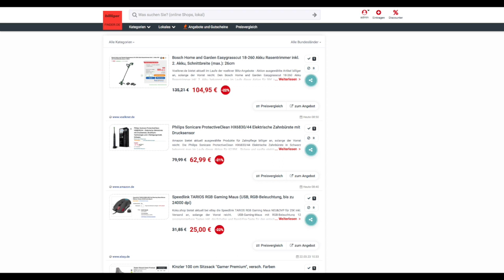Schnäppchen des Tages 23.03.23 - Philips Sonicare ProtectiveClean HX6830/44 Elektrische Zahnbürste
Heute ist Schnäppchen des Tages - Philips Sonicare ProtectiveClean HX6830/44 Elektrische Zahnbürste.